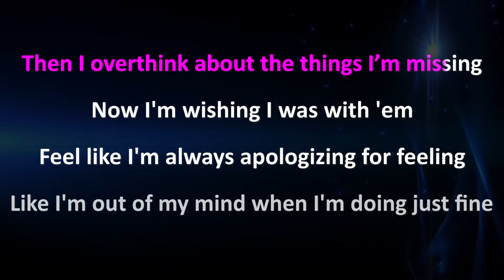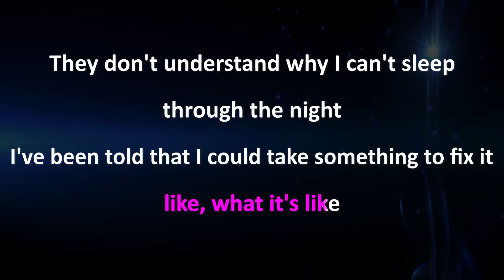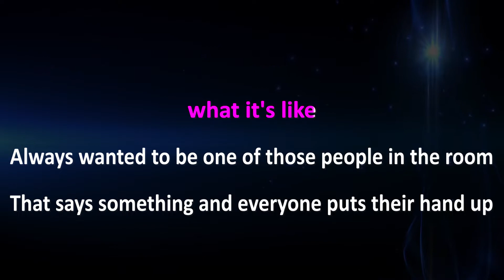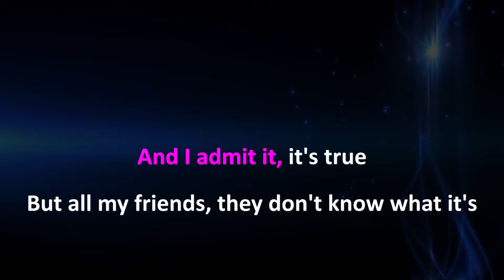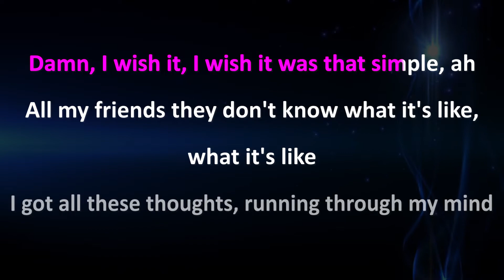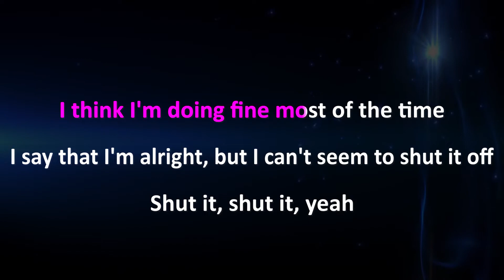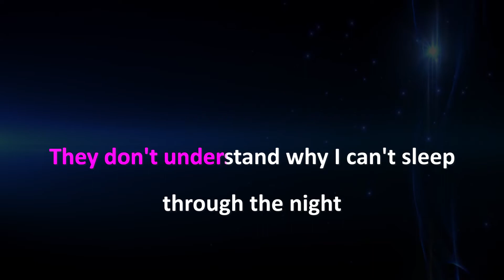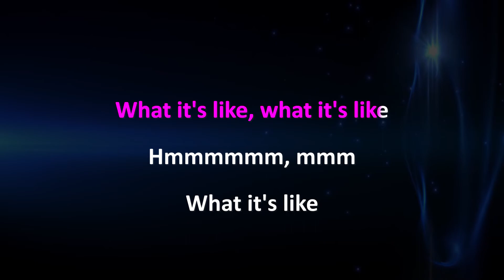Julia Michaels - Anxiety (HIGHER Key Karaoke Instrumental) ft. Selena Gomez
Support Mega Karaoke Songs:
Julia Michaels - Anxiety ft. Selena Gomez | Karaoke | Lyrics | Instrumental

Official MegaKaraokeSongs karaoke instrumental cover of Julia Michaels - Anxiety ft. Selena Gomez.

Julia Michaels - Anxiety Lyrics:

My friends, they wanna take me to the movies
I tell 'em to fuck off, I'm holding hands with my depression
And right when I think I've overcome it
Anxiety starts kicking in to teach that shit a lesson
Oh, I try my best just to be social
I make all these plans with friends and hope they call and cancel
Then I overthink about the things I’m missing
Now I'm wishing I was with 'em

[Pre-Chorus: Julia Michaels]
Feel like I'm always apologizing for feeling
Like I'm out of my mind when I'm doing just fine
And my exes all say that I'm hard to deal with
And I admit it, yeah

[Chorus: Julia Michaels]
But all my friends, they don't know what it's like, what it's like
They don't understand why I can't sleep through the night
I've been told that I could take something to fix it
Damn, I wish it, I wish it was that simple, ah
All my friends they don't know what it's like, what it's like

Always wanted to be one of those people in the room
That says something and everyone puts their hand up
Like, "If you're sad put your hand up
If you hate someone, put your hand up
If you're scared, put your hand up"

And I admit it, it's true

And I thought that I could take something to fix it

[Bridge: Julia Michaels, Both, Selena Gomez]
I got all these thoughts, running through my mind
All the damn time and I can't seem to shut it off
I think I'm doing fine most of the time
I think that I'm alright, but I can't seem to shut it off
I say that I'm alright, but I can't seem to shut it off
Shut it, shut it, yeah

Li-i-i-i-ike
What it's like, what it's like
Hmm-mm-mm, mmm